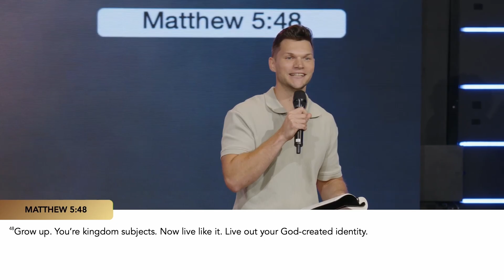It's Whose I Am I Pastor Brandon Bilsborough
Pastor Brandon Bilsborough shares a powerful message about identity.  If we identify as Christians, we should find our identity in Christ. Our works and how we live should reflect that every day. The Bible says, "You will know them by their fruit."  Let our fruit be a reflection of HIM in everything we do.

Great Life Global Church
For more information about the ministry of Pastors Steve & Ellen Bilsborough,

* Mobile Giving: Text ONLINE CHURCH to 94000
* Mail your gift to: Great Life Church - 14494 Cortez Blvd, Spring Hill, FL, 34613

Thank you for helping us Build the Kingdom!